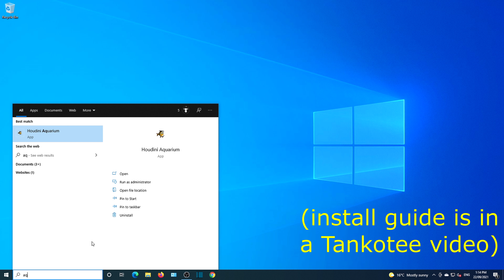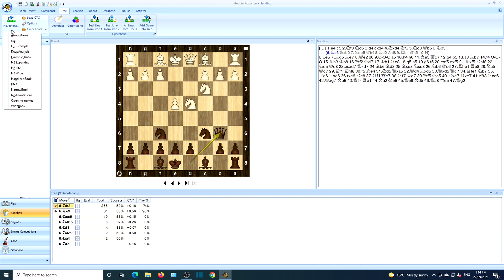Houdini 2 Aquarium Opening Book install guide Windows 10 HD 4k 8k 120 FPS chess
YouTube video on installing Houdini 2 Opening Book. Strengthen your chess engine or your own chess rating by using one of the best opening books. According to the installation guide, the package can be used in Houdini Aquarium, Rybka Aquarium 4 and Aquarium 2011. There are 3 books in the DVD (1. H2 extended, 2. H2 Lite, 3. H2 Wide). Operating system: Windows 10. Have a great day.